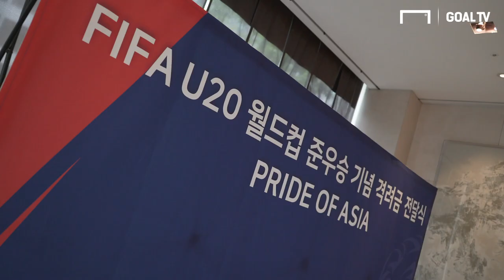U-20 대표팀 격려금 수여식, 이강인만 찍었습니다!! [GOAL LIVE]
폴란드에서 열린 U-20 월드컵 준우승의 주인공들이 격려금을 받았습니다!
저희 GOAL TV가 최근 이적설에 휩싸인 이강인 선수만 찍어봤습니다
몰라요정 이강인 선수의 인터뷰를 만나보세요!